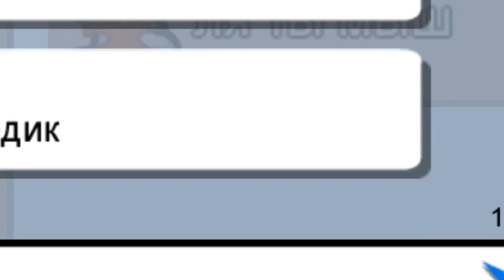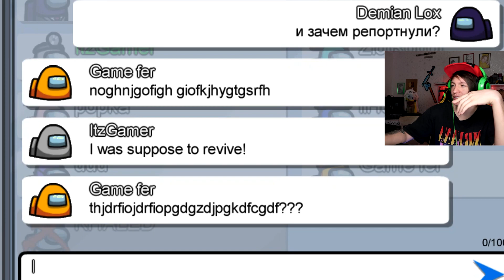🔥 НОВЫЙ МОД В Among Us Я СТАЛ ДОКТОРОМ 😱 ИГРА С МЛАДШИМ БРАТОМ 🔥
📅ХОЧЕШЬ ЗНАТЬ ВСЕ О НАШЕЙ ЖИЗНИ?

Не забывайте ставить палец вверх и писать комментарии!
На самые интересные обязательно отвечу^^